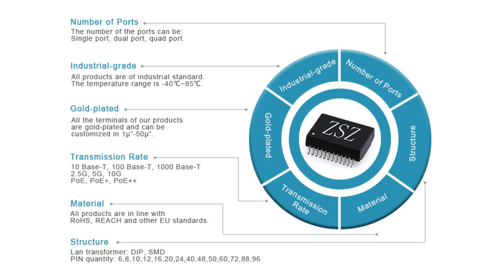7499110123 Compatible ZhuSun RJ45 Modular Jack